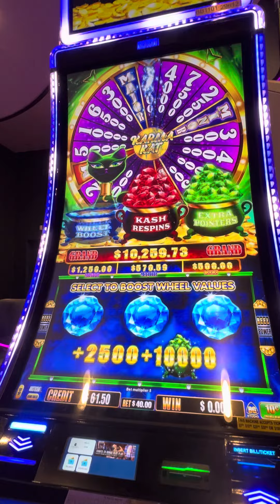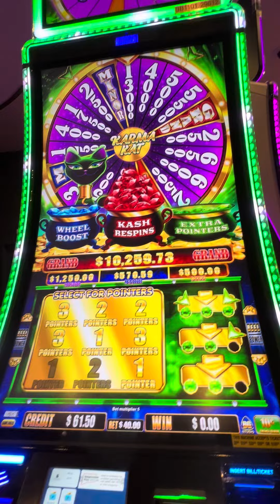KARMA KAT WHEEL BOOST & EXTRA POINTERS BONUS JACKPOT!!! $40 Bet!